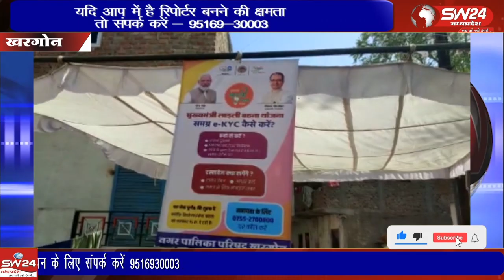ऑनलाईन आवेदन भरने की प्रक्रिया पहले ही दिन महिलाओं को परेशानी भरी साबित हुई।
प्रदेश सरकार की महती लाडली बहना योजना के लिए 25 मार्च से शुरु हुई ऑनलाईन आवेदन भरने की प्रक्रिया पहले ही दिन महिलाओं को परेशानी भरी साबित हुई।